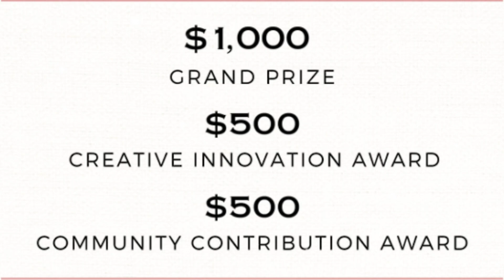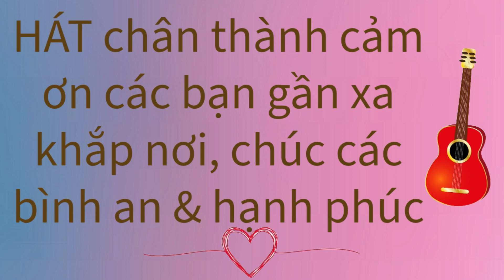HÁT - HUGO NGUYỄN BẮT ĐẦU HÁT TỪ LÚC 5 tuổi VÀ RẤT HẠNH PHÚC KHI ĐƯỢC SONG CA VỚI BÁC TUẤN NGỌC :)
hÃY ỦNG HỘ TIẾNG HÁT TRẺ HUGO NGUYỄN NHÉ!
❤Thân chào các bạn đã đến với kênh Youtube chính thức của Hát Là Cầu Nguyện ( và Hát Cho Yêu Đời) Mong rằng chúng ta cùng nhau cầu nguyện qua những bài thánh ca và cùng chia sẻ với những khúc ca trữ tình: Hát bằng 3 lần cầu nguyện.
🎧 Hãy cùng nhau hát Vinh danh Thiên Chúa và đến với Mẹ, HLCN rất cần các bạn chung tay để chương trình được lan toả bằng cách nghe hát hay cùng hát với Nhóm.

❤Chân thành cảm ơn quý khán giả đã quan tâm và nếu yêu thích kênh youtube của Hương,đừng quên subscribe, like và comment để ủng hộ HLCN & HCYĐ  nhé các bạn.
Love
Đoàn Vi Hương